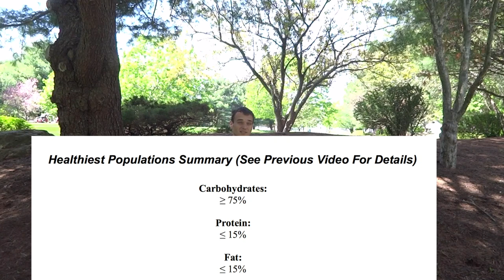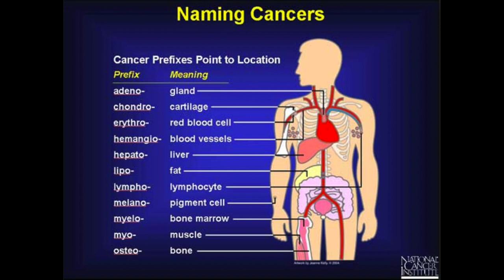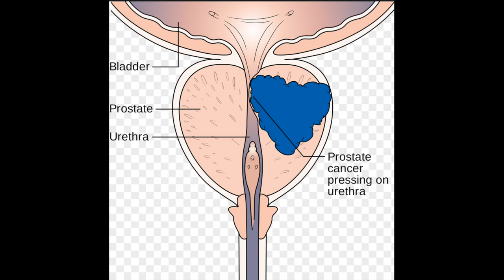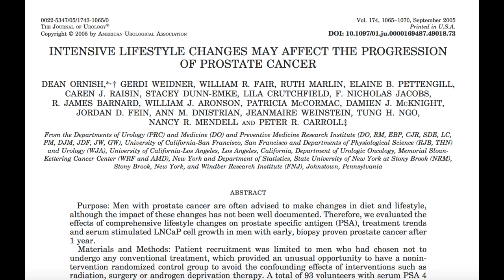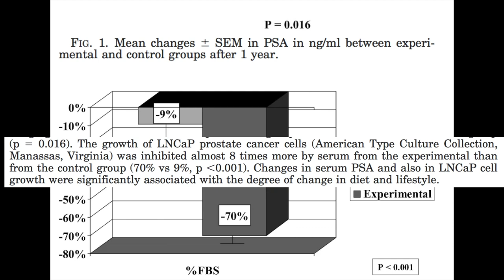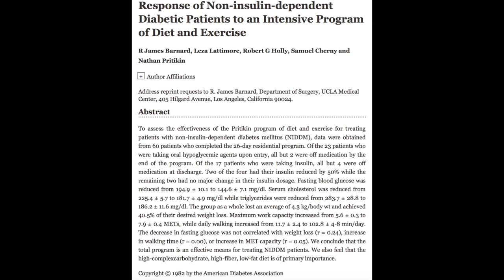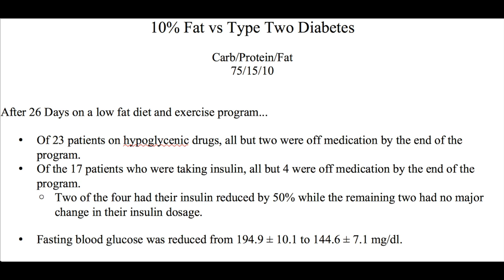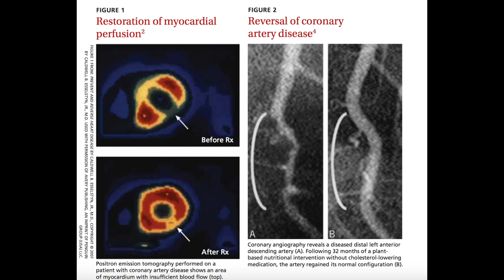When Fat & Sick Americans Eat A Low Fat Diet - Magic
Will sick, overweight Americans become healthy if forced to eat a low-fat diet?

The longest lived, most disease-free populations on the planet embrace a plant-based diet that is very low in fat, and on this fare they largely escape the major health issues that cripple and kill people in the US - diabetes, cancer, heart disease, and obesity.

But does it necessarily follow that Americans will recover their health if forced to change their diet?

This this video we explore the idea through a number of studies on veganism, plant-based diets, and low-fat diets.

Find out what happens to fat, sick Americans when they have to start eating like healthy people.